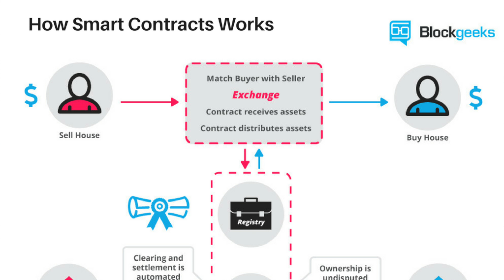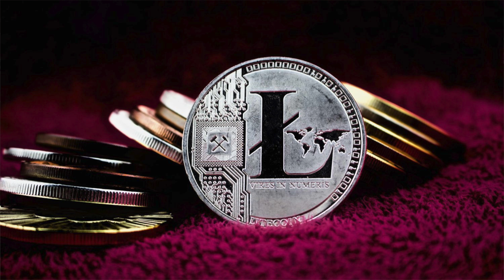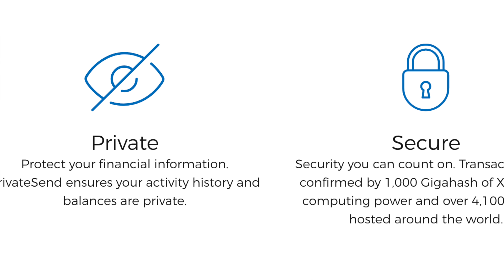TOP 10 | Le migliori criptomonete da minare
Vi racconto quali sono per me le migliori criptomonete da minare o scambiare.

Migliore scheda video per minare